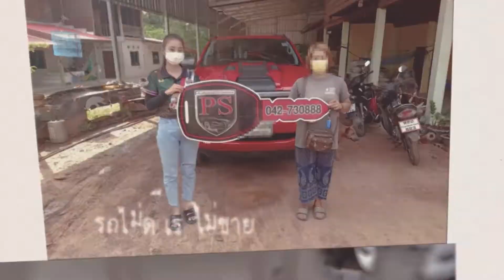ISUZU D-Max X-SERIES